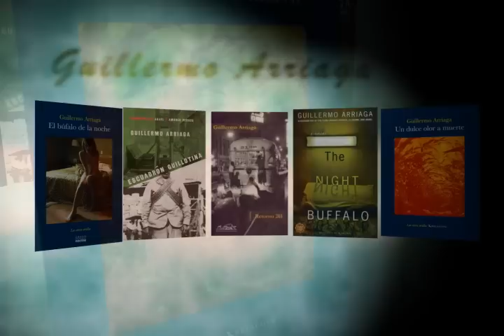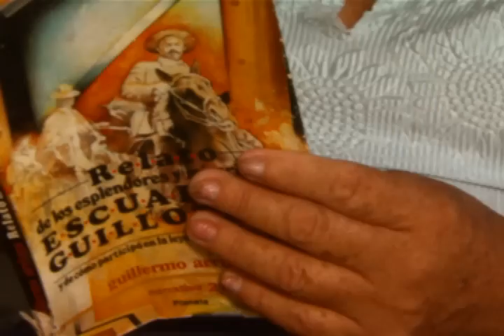Homenaje a Guillermo Arriaga Cd Victoria Tamaulipas 2010